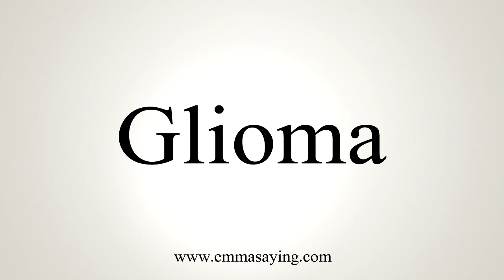How To Say Glioma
Learn how to say Glioma with EmmaSaying free pronunciation tutorials.